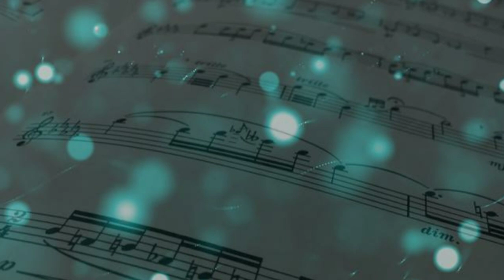A Song for Frank James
Frank James, I see you in your tree.

He's a really cool guy and I enjoy his videos.